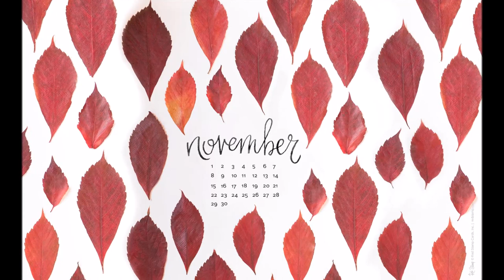ASMR NEWS TIME #1 (Whispered)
Hey guys! This video is the first in the new, long-promised series. It took me way longer than it should have done so I apologise for the delay!
This is really just experimental. The next installation in the series will be much improved, I hope. This one didn't go to plan much at all. I apologise for any background noise or weird mastering problems. I'm really not great with post-production stuff so please don't judge me too harshly on all that stuff.